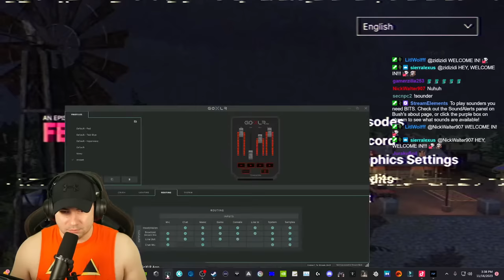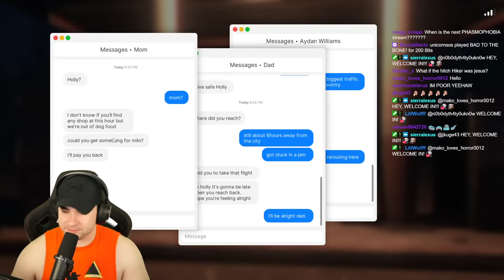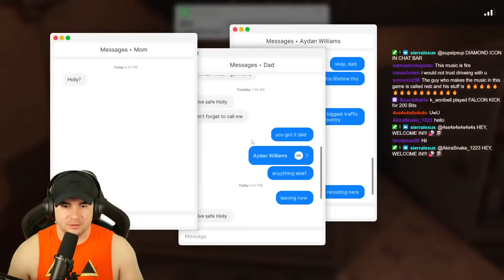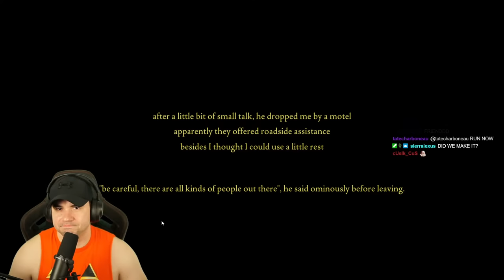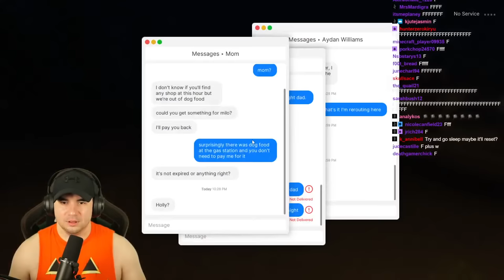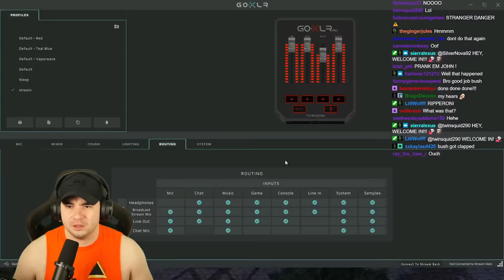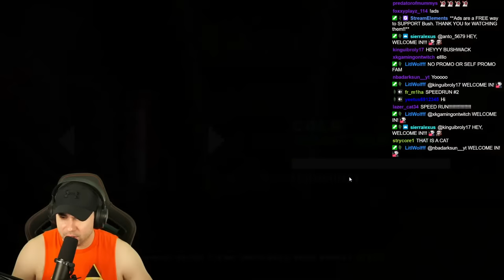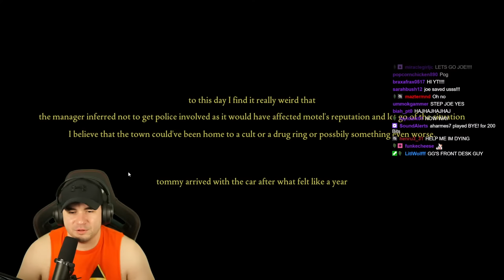LIVE! LET'S TURN A SCARY GAME INTO A COMEDY!